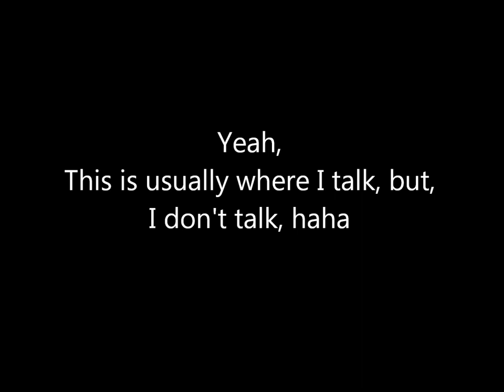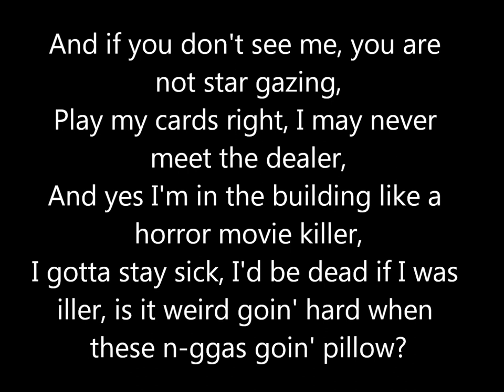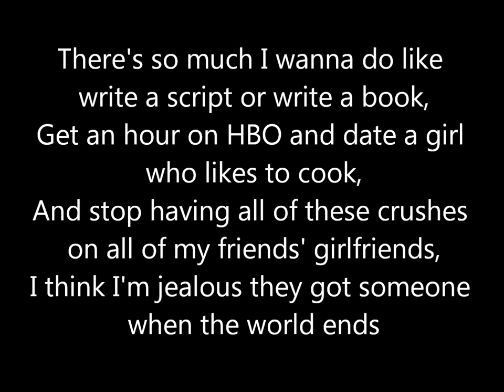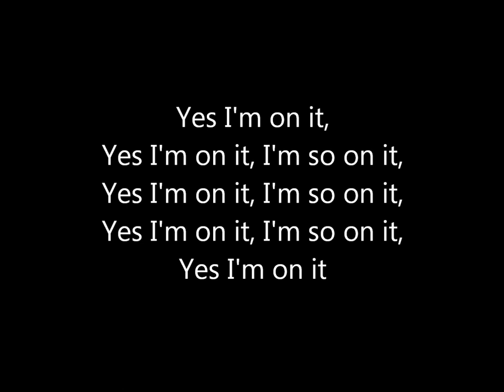Childish Gambino-I'm On It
If you like pop/rock music, check out this channel for some covers of popular songs: